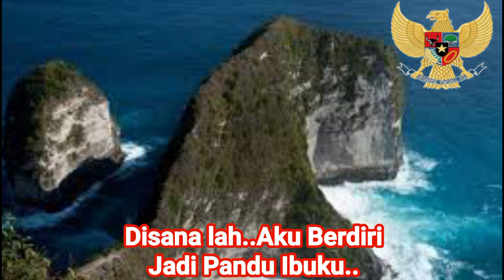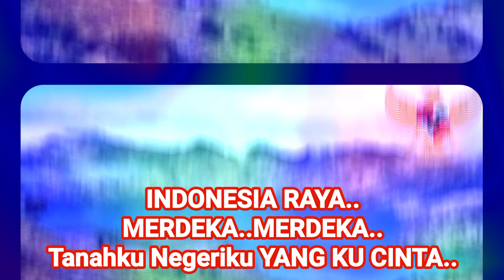HUT RI 79. INDONESIA RAYA (SONG)